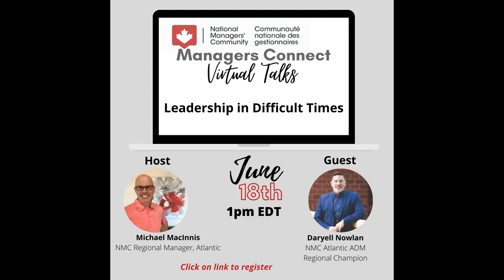Virtual Talk - Leadership in Difficult Times/ Conversation virtuelle - Leadership en temps difficile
Hosted by Michael MacInnis, NMC Regional Manager, Atlantic, the National Managers’ Community welcomes Daryell Nowlan, NMC Atlantic ADM Champion and VP Policy, Programs and Communications at the Atlantic Canada Opportunities Agency (ACOA). The past few months have been a real test for anyone playing a leadership role in the public service. Daryell will share how the insight he has gained through two decades of leadership within the Government of Canada could be of particular interest to us all today.

Animé par Michael MacInnis, gestionnaire régional de la CNG de l’Atlantique, la Communauté nationale des gestionnaires accueille Daryell Nowlan, SMA champion de la CNG de l’Atlantique et vice-président des Politiques, des Programmes et des Communications, à l’Agence de promotion économique du Canada Atlantique (APECA). Les derniers mois ont été un vrai défi pour tous ceux qui assument un rôle de leadership dans la fonction publique. Daryell nous expliquera en quoi l’expérience qu’il a acquise depuis les deux dernières décennies à travailler au gouvernement du Canada pourrait particulièrement nous intéresser aujourd’hui.